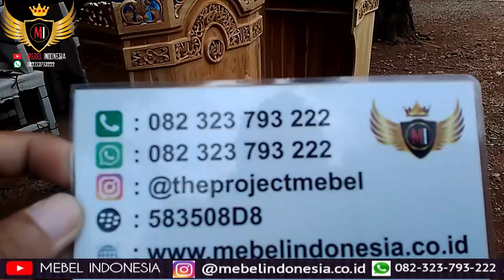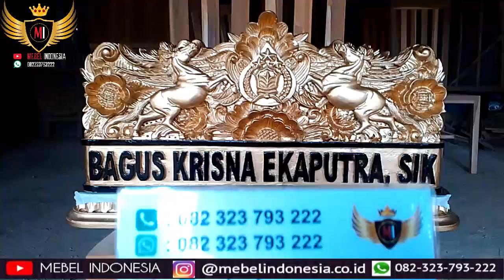ANEKA PESANAN MEBEL INDONESIA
Di channel mebelindonesia Anda dapat memesan berbagai furniture:
1. Kursi meja makan untuk rumah, cafe, resto
2. Lemari pakaian
3. Kursi tamu minimalis klasik dan ukir mewah
4. Pintu dan jendela rumah
5. Kitchen set bahan multiplek, kayu jati, kayu mahoni
6. Bufet tv
7. Mimbar masjid dan podium
8. Tempat tidur anak tingkat, tempat tidur minimalis
9. Cermin figura hiasan dinding
10. Furniture outdoor garden
11. Papan nama meja kerja
12. Aquarium ikan
13. Pagar rumah
14. Cabinet Meja Aquarium Ikan